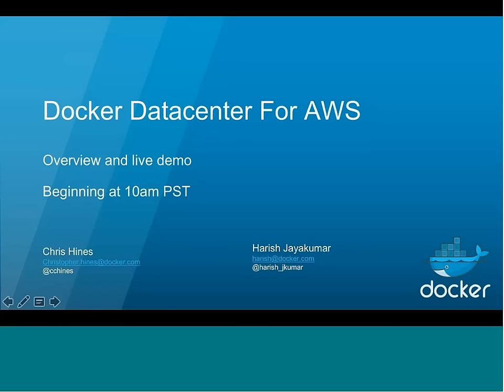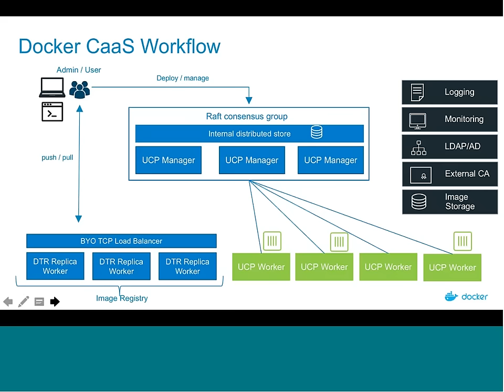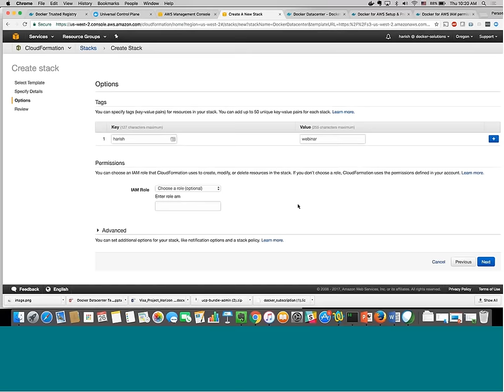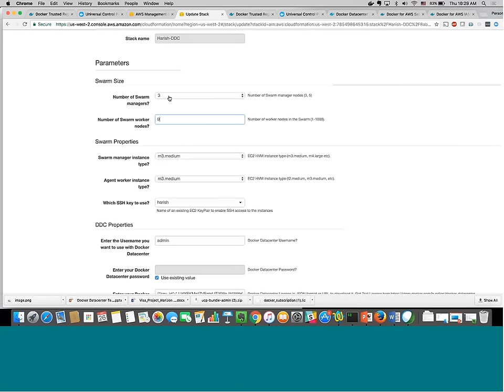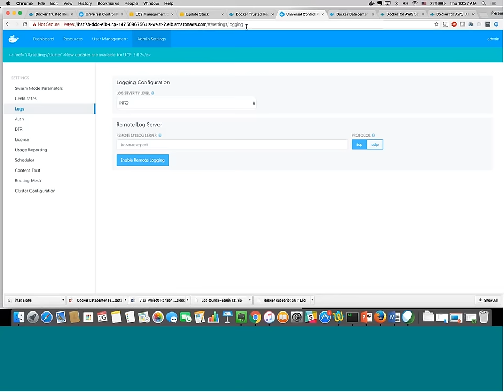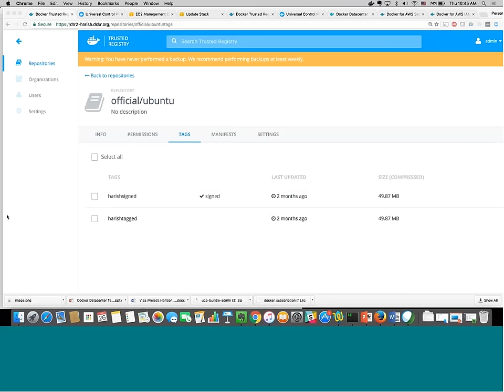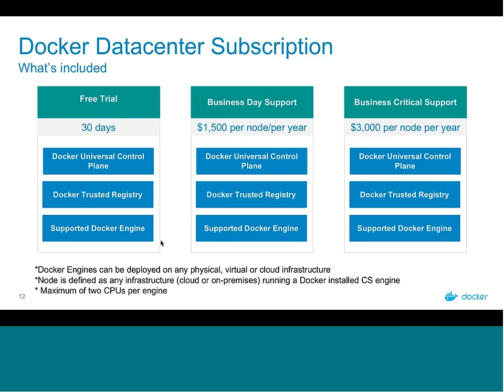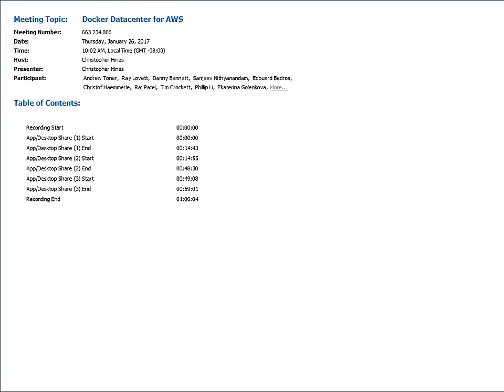Docker Datacenter for AWS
AWS users are now using Docker containers to help them create, manage, deploy and scale their applications across EC2 clusters. In this webinar you will learn about Docker Datacenter for AWS and how the solution delivers an end to  end platform complete with the security IT operations requires and the tools that developers need to build dockerized applications, quickly. You'll learn how Docker Datacenter (DDC) can be installed easily onto your AWS resources using our CloudFormation template, which stands up the entire DDC stack in a matter of minutes.